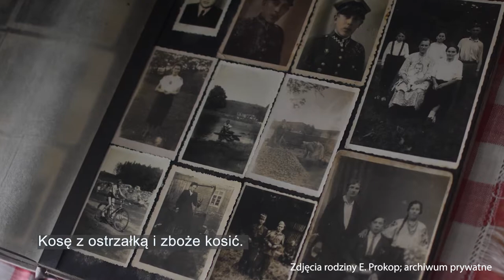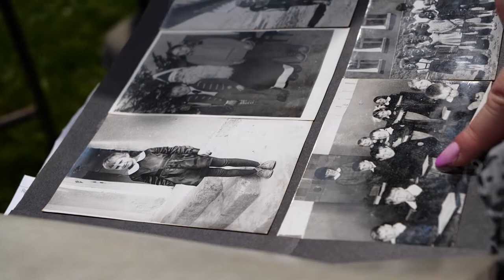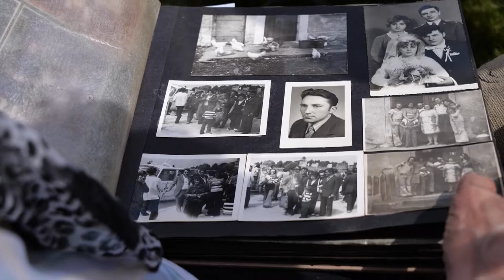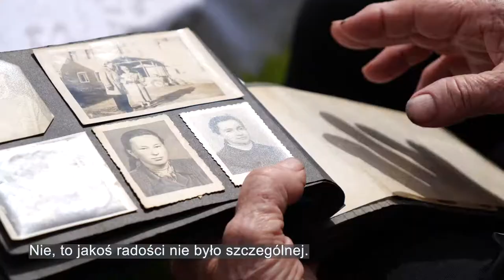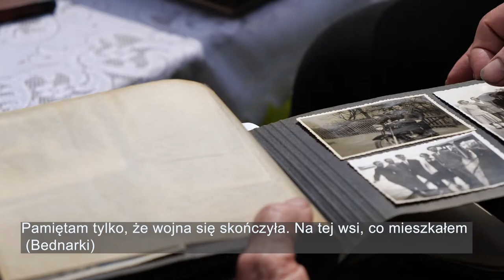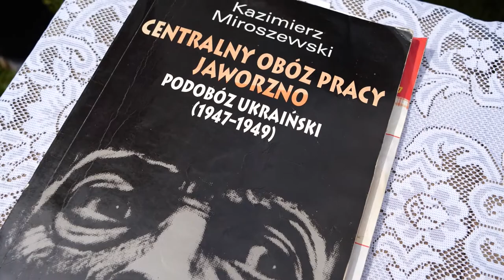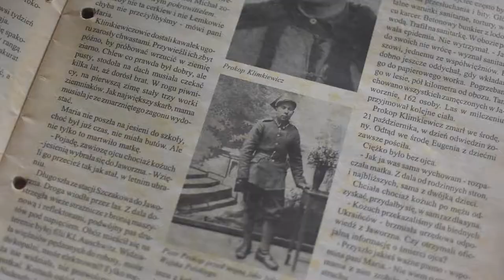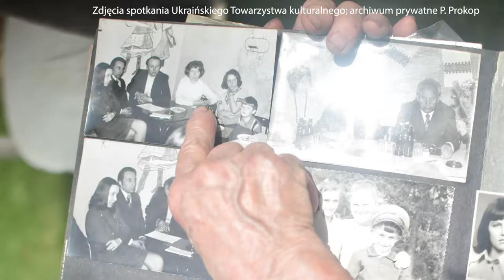Akcja "Wisła" w relacji Marii i Eugeniusza. DŁUGA DROGA DO POLSKI. PIONIERZY "ZIEM ODZYSKANYCH" #3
Wyobraźcie to sobie... kilka godzin na spakowanie całego dobytku, wielodniowa podróż wagonami i .zupełnie obca, nieznana ziemia.

Przedstawiamy dziś opowieści Pani Marii i Pana Eugeniusza, którzy pochodzą z okolic Poturzyna, na dzisiejszej Lubelszczyźnie. Jako dzieci przesiedleni ze swoimi rodzinami w Akcje "Wisła". Przymusowo przesiedlono wówczas ok. 140 tys. osób pochodzenia ukraińskiego i łemkowskiego z terenów południowo-wschodniej Polski na tzw. Ziemie Odzyskane.
Jak ułożyli sobie tu życie?
Posłuchajcie.